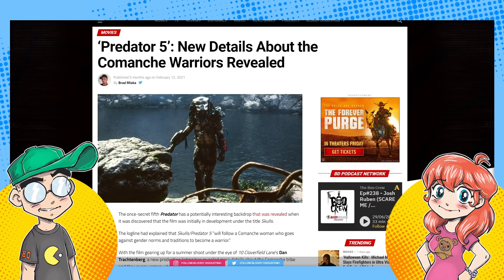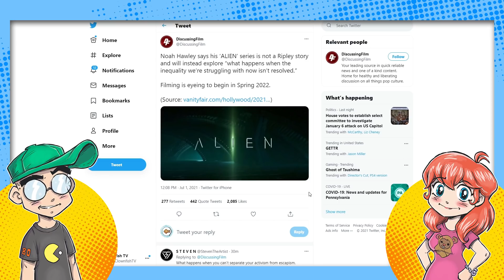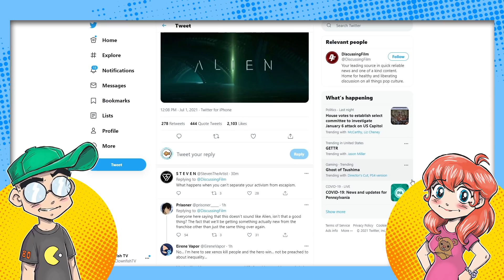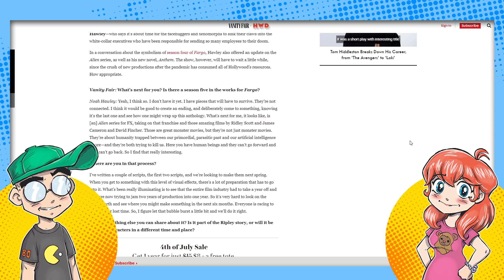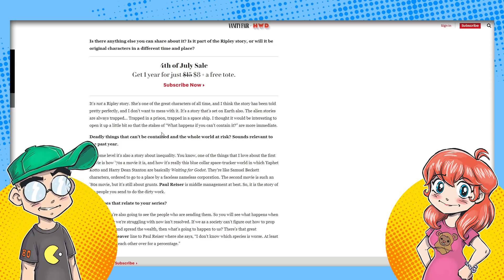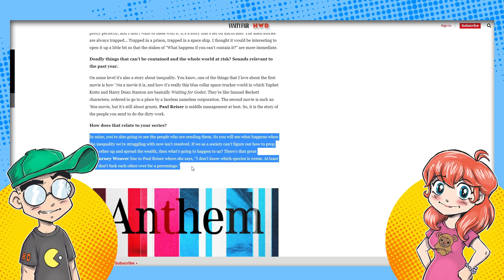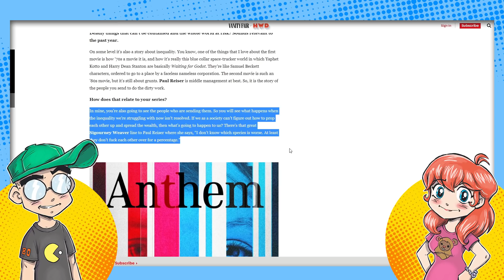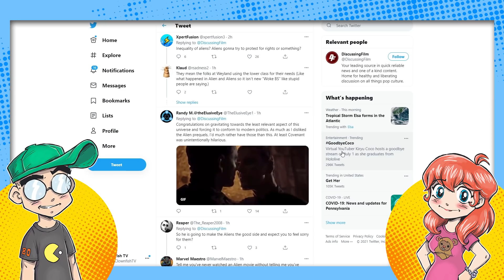Disney's ALIEN TV Series to Focus on INEQUALITY?!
Disney's upcoming Alien TV series on FX will NOT feature Ripley, will take place on Earth and will focus on current year INEQUALITY?! This according to showrunner Noah Hawley, who probably has more wealth than most of the people watching his show. Will Xenomorphs only eat the rich...?